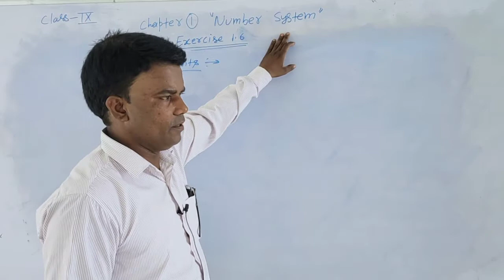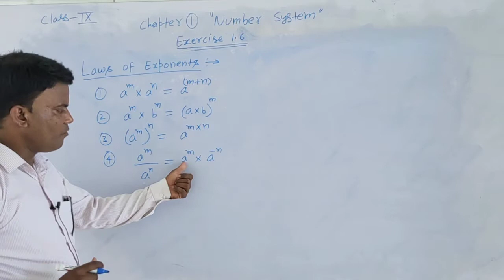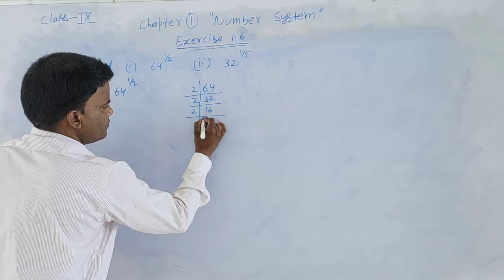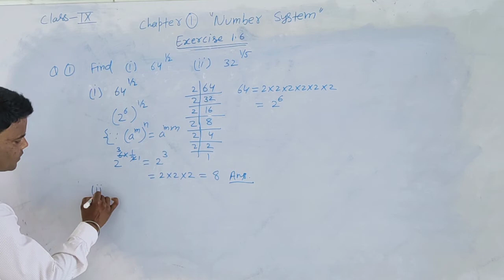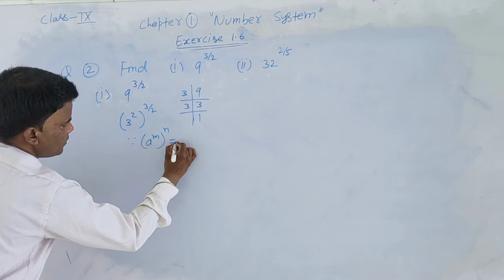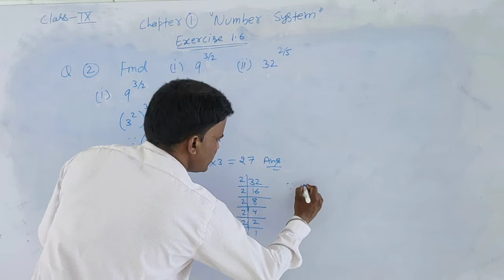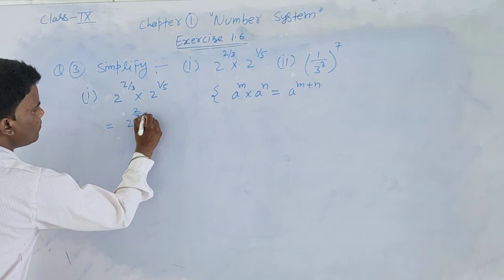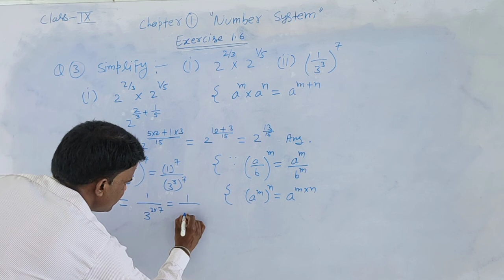class 9 chapter 1